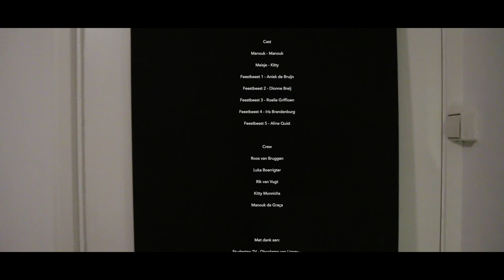STV competitie: Waar is Manouk?!